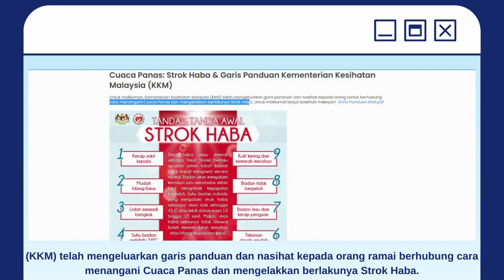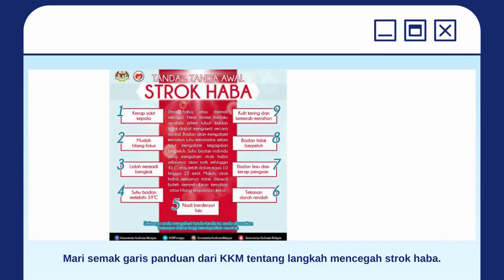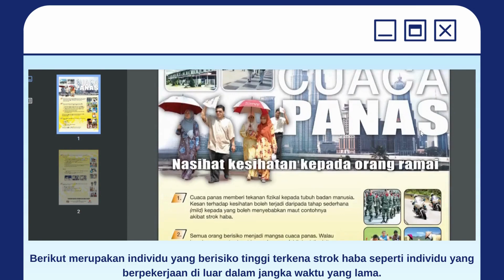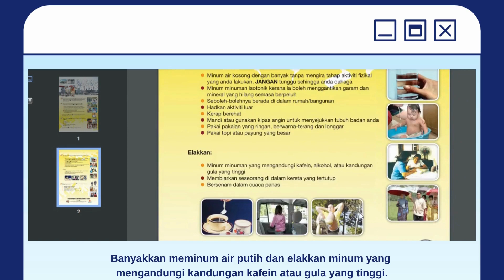ELAKKAN TERKENA STROK HABA! KETAHUI TANDA AWAL DAN LANGKAH MENCEGAH STROK HABA II STROK HABA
Salam hi!
Hari ini saya kongsikan informasi tentang tanda awal dan langkah mencegah strok haba.

Moga bermanfaat!